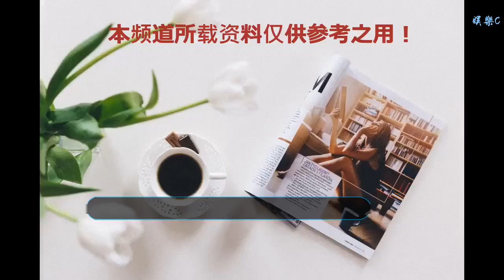64歲趙雅芝該服老了，穿衣趕潮流，總跟年輕人比，實在太累！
谢谢！

    ?趙雅芝已經不是當年的那個女神了，容顏已經有些老了，不過她的優雅氣質一直還在的，很多人都說她跟兒子站一起，居然看著像姐弟？其實根本不是這樣子，她滿臉的皺紋，兒子還很年輕帥氣呢，只不過是對兩人的美稱罷了，不過不可否認的一點就是她穿衣真的很趕潮流。
    趙雅芝真的還蠻凍齡的，雖然比較老了，可是她看著還是挺優雅的，穿一襲紗質長裙，很仙氣， 刺繡的花朵還蠻精致的。
    趙雅芝穿白色網紗長裙，很浪漫又靈動，跟兒子站一起，真的很顯年輕呢，不過她穿的這一身真的很仙氣，很趕潮流呢，可是已經64歲了，該服老了。
    其實在機場她的穿搭一直都是很趕潮流，同時也是很減齡的，一件露肩袖的衣服，對于64歲的老奶奶來說，真的好大膽啊。
    還能穿一身短褲西裝，好厲害啊，看來她對自己還是挺自信的，64歲還能穿短褲露腿，太不容易了，這樣的穿搭去跟年輕人比，真的不累嗎？
    其實她該服老了，64歲的她還敢穿一字露肩白襯衣，真的太敢了！ 而且脖子上還帶著時髦的帶子，真是會趕潮流呢。
    透視的泡泡袖也太減齡了吧，而且她還大膽的挑戰彩色閃片裙，連小姑娘都不敢穿出來呢，不過她這樣穿衣趕潮流，真的有點太大膽了。
    趙雅芝穿一襲套裝裙很是優雅大方，白色V領上衣搭配高腰開叉裙，滿滿的氣質感，再搭雙閃亮的高跟鞋，好閃好亮啊！真是一點看不出來她是上了年紀的老太太了。